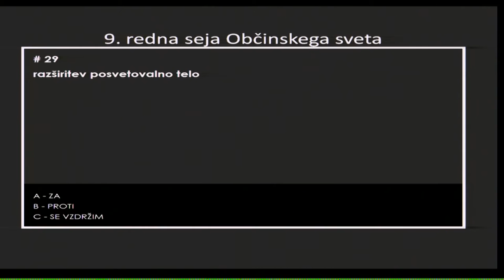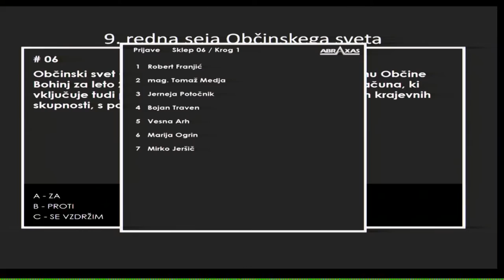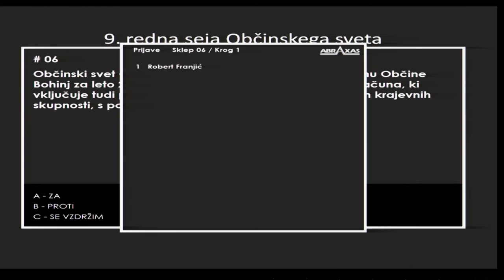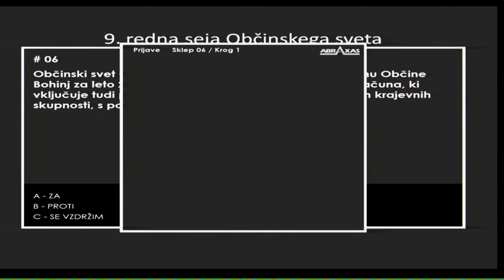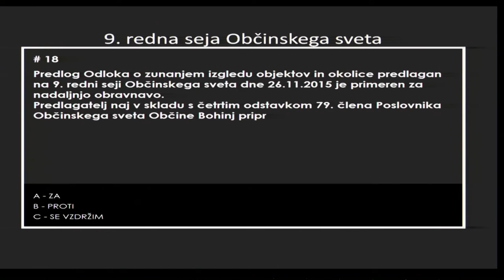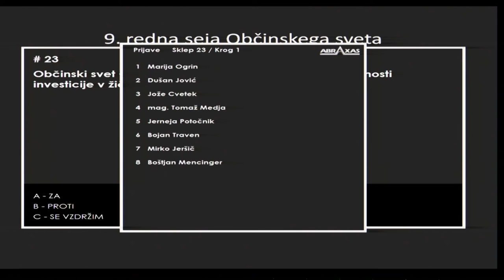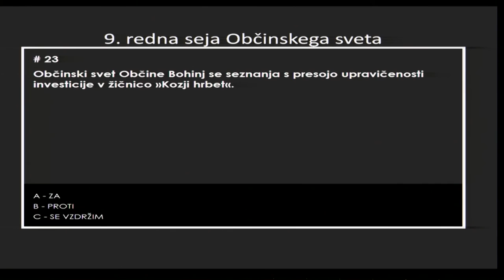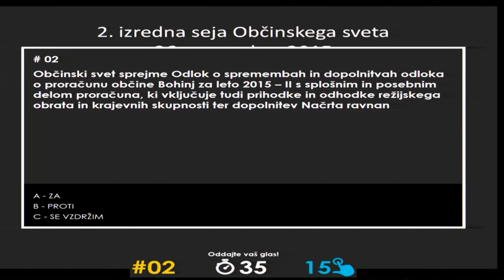9 Seja Bohinj 26 11 2015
posnetek prenosa 9. redne in 2 izredne seje občinskega sveta Občine Bohinj 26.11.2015